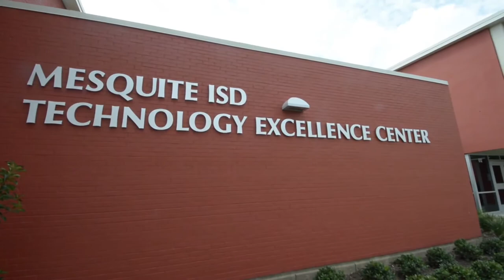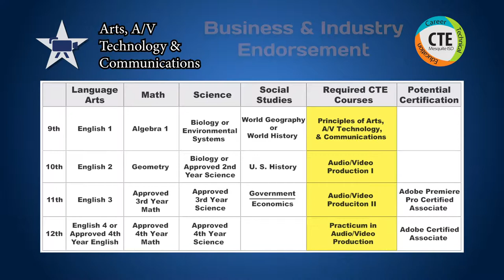Advanced Audio/Video Production Promotional Video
This video showcases the Advanced Audio/Video Program for Mesquite ISD. If you are interested in a career in TV, Broadcasting, or Film, this is the program for you!

Mesquite Student Entertainment & Broadcasting

MESQUITE INDEPENDENT SCHOOL DISTRICT CAREER & TECHNICAL EDUCATION